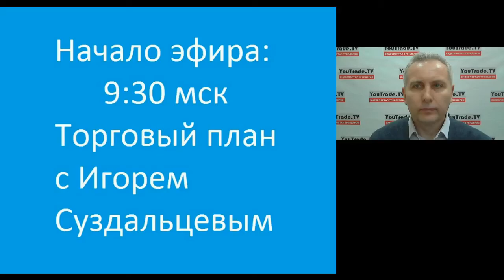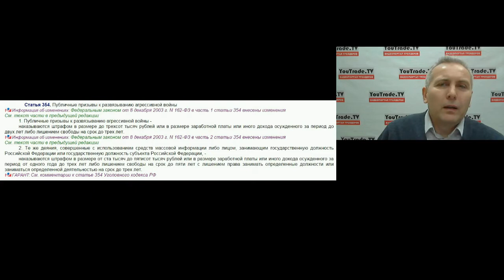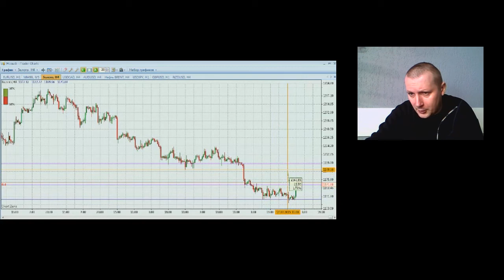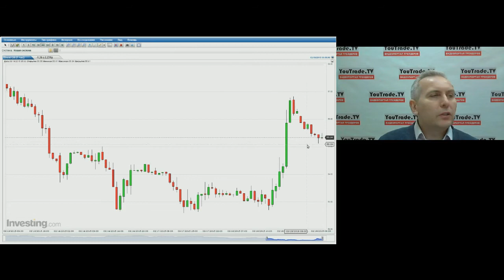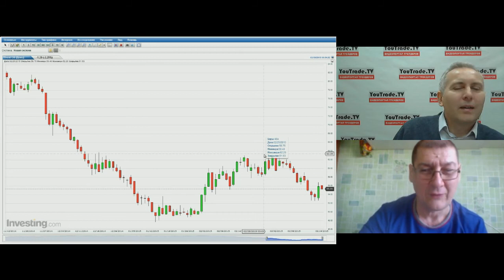YouTrade.TV - Торговый план 19 марта 2015 г.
Утренняя программа "Торговый план" на видеопортале трейдеров YouTrade.TV от 19 марта 2015 г.
Андрей Миков: Сегодня жду роста цен на нефть